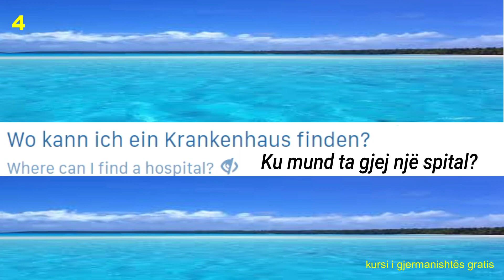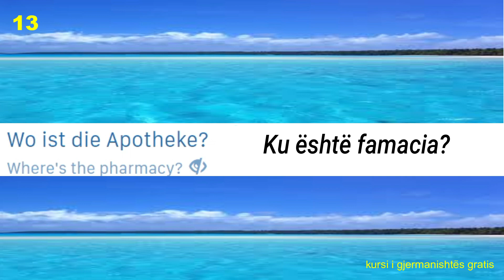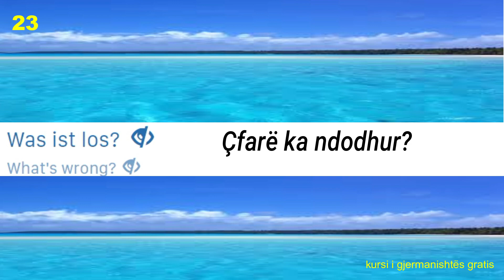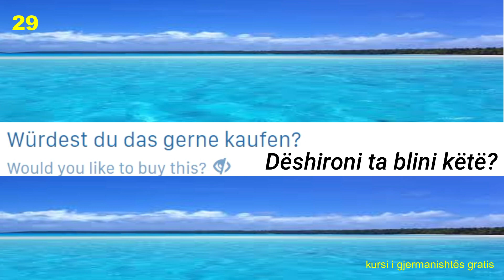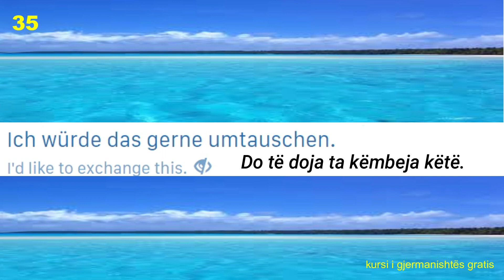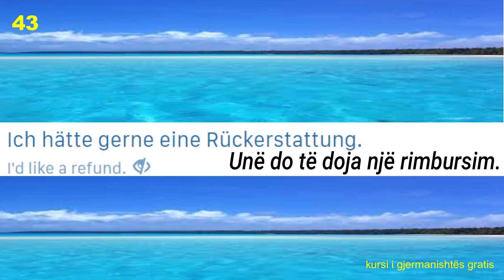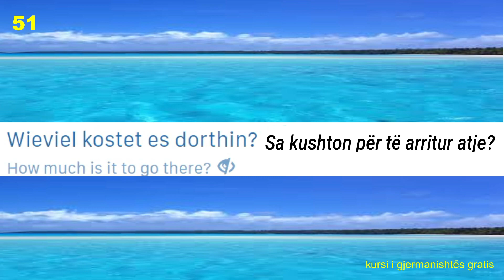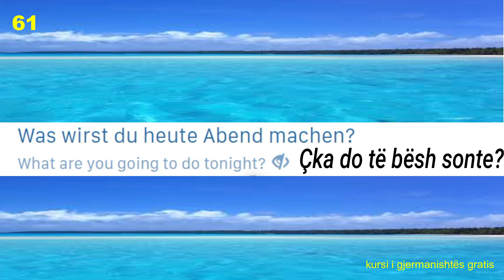Gesundheit und Geschäft I Fjalor gjermanisht per mjekesi dhe biznes I A2 und B1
Ky është mesim me teme biznesin (geschäft) dhe mjekesine (Medizin) në vazhden e mësimit të gjuhës gjermane. Këtu do të mësoni fjale dhe shprehje të domsodoshme dhe shprehje gjermanisht per shkallen A1, A2, B1, B2 mjeksore dhe biznesore. Deutscher Wortschatz Medizin, Gesundheit und Geschaft, [B1+ Liste] Mësimi i tyre do t'ju garantoj 100 % kalimin e testit te shkalles A1 apo A2, B1 apo B2.

Medizin
Termin
Arzt
Geschäft
bank
fjale dhe shprehje
50 emra ne gjermanisht
50 nomen auf detusch
teil 3
pejsa 3
A1
A2
B1
100 folje te gjermanishtes
100 verben
100 detusche verben
start detusch 1
a1
bashkim familjar
familienzusammenführung
40 fjalë dhe shprehje gjermanisht
40 fjale
gjermanisht
hören
verstehen
degjim
kuptim
hören verstehen
degjim kuptimi
der mann
burri
die frau
gruaja
kind
femija
lehrer
mesuesi
perimet
gemüse
gurke - trangulli
zwiebel - qepa
karote - karrota
paprika - speci
kartoffel - patatja
zitrone - limoni
mobiljet
möbel
foljet ndihmese haben-kam dhe sein-jam
haben
sein
kam
jam
peremrat vetor
personal pronomen
gjermanisht
gjuha gjermane
gjuha shqipe
shqip
german language
Detusche Sprache
Deutsch
kosovo
kosova
albania
shqiperia
albanien
maqedonia
MUAJT
DITET E JAVES
MONATE
WOCHENTAGE
Meine Familie
Familja ime
shtete
gjuhet
haushaltgeräte
pajisjet shtepiake
glühbirne
Decke
hammer
nagel
leiter
tisch
sessel
tischdecke
zange
bild
säge
schraubzieher
mbiemra
adjektive
mbiemrat
28 fjale mbiemrash
28 adjektive
koerperteile
pjeset e trupit